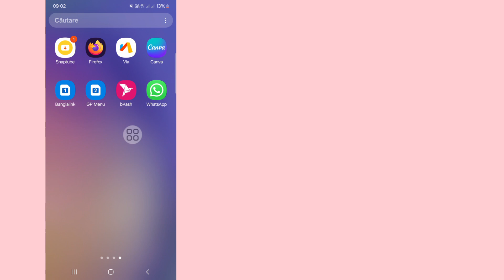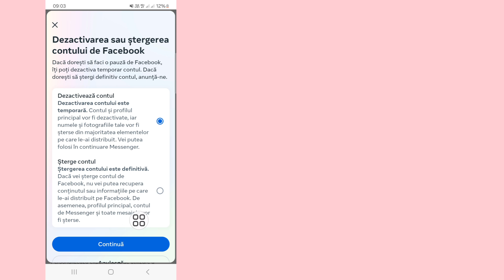Cum să ștergeți toți prietenii de pe Facebook într-un singur clic 2024 ll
Cum să ștergeți toți prietenii de pe Facebook într-un singur clic 2024 ll Anulați prietenii tuturor prietenilor de pe Facebook

Salut baieti,

 Aici, în acest videoclip, vă voi arăta (Cum să ștergeți toți prietenii Facebook într-un singur clic) continuați să vizionați videoclipul până la intrare, metoda sa foarte simplă și ușoară

 Dacă v-a plăcut și ați găsit acest videoclip util, vă rugăm să vă abonați la canalul meu. Dacă aveți solicitări de tutorial, anunțați-mă în comentariu! O voi face pentru dvs. în decurs de 1 zi.

Quire Despre.

 cum să ștergi toți prietenii de pe Facebook cu un singur clic

  anulează prietenii tuturor prietenilor de pe Facebook

 facebook anulează prietenii toți prietenii simultan

  șterge prietenii de pe facebook

 facebook șterge toți prietenii

 eliminați toți prietenii de pe Facebook

 cum să anulezi prietenii tuturor prietenilor de pe Facebook cu un clic

 cum să anulezi prietenii tuturor prietenilor de pe Facebook 2024

 cum să anulezi prietenii tuturor prietenilor de pe Facebook simultan

 Declinarea răspunderii privind drepturile de autor:

 Declinarea răspunderii privind drepturile de autor Conform secțiunii 107 din Legea privind drepturile de autor din 1976, permisiunea acordată pentru „utilizare corectă” în scopuri precum critică, comentariu, știri, raportare, tehnologie, bursă și cercetare, utilizarea loială este o utilizare permisă de statele drepturilor de autor care altfel ar putea încălca  -profitul, utilizarea educațională sau personală înclină balanța în favoarea utilizării loiale.

 ©All Righat rezervat tehnologiei RK Robin.  Orice alți autori reîncărcă acest videoclip imediat vor fi luate măsuri cu un avertisment privind drepturile de autor, așa că nu-l republicați.